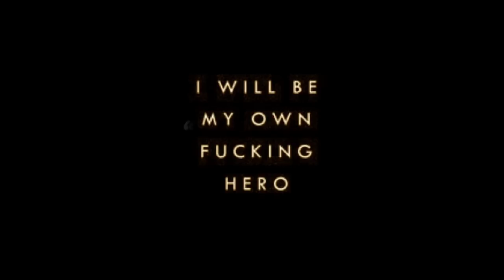APOLOGY — A Wattpad Trailer [Kim Hanbin]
Wattpad / ladychaca14